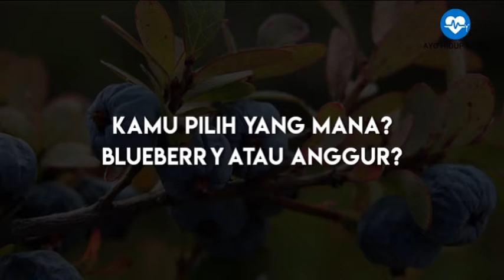Kamu Pilih yang Mana, Blueberry atau Anggur?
Video ini berisi informasi tentang Kamu Pilih yang Mana, Blueberry atau Anggur?